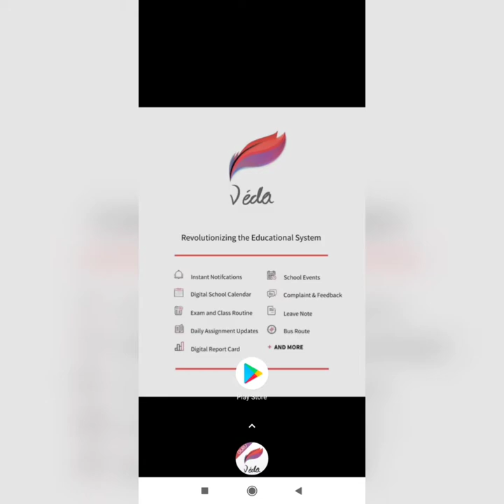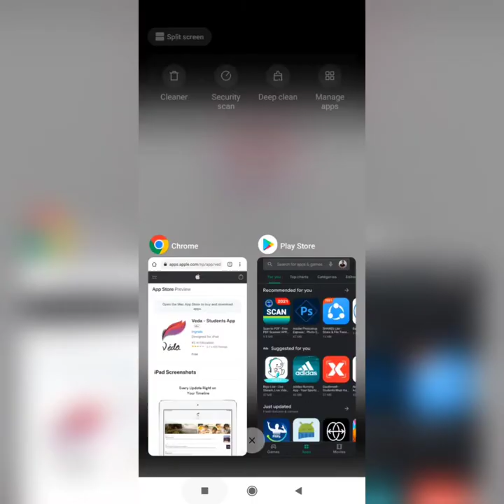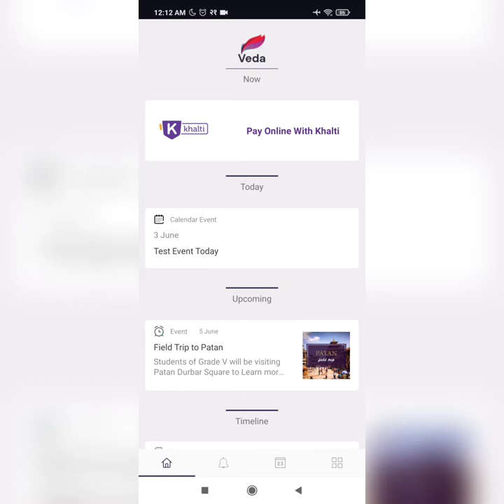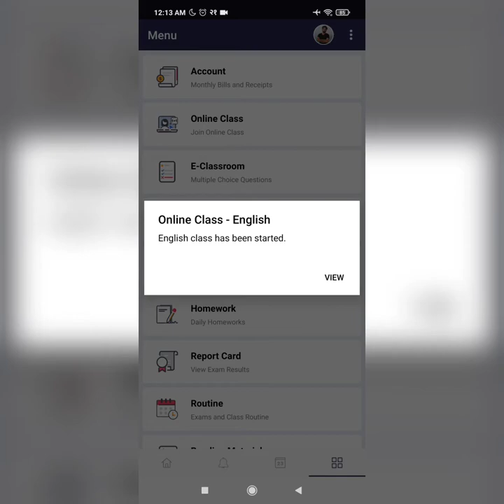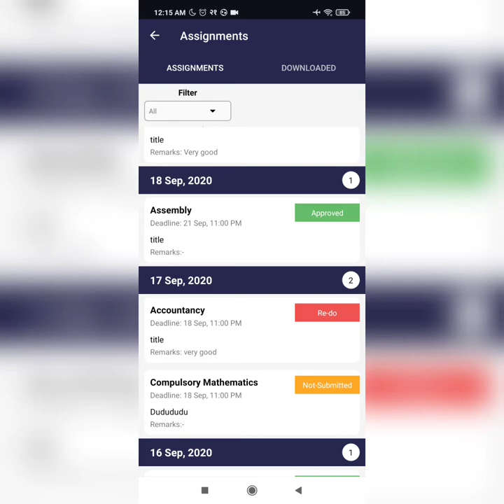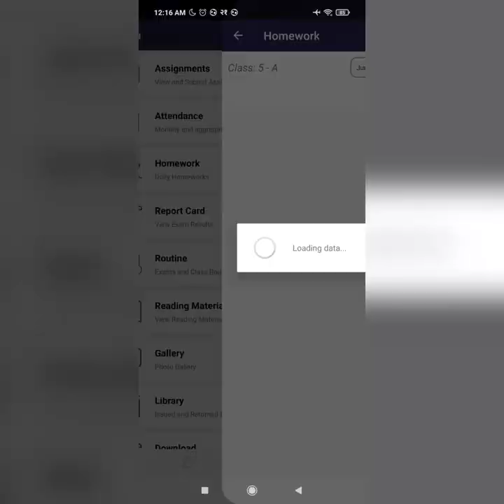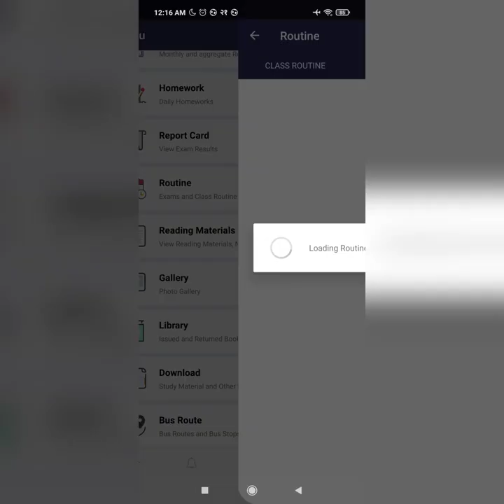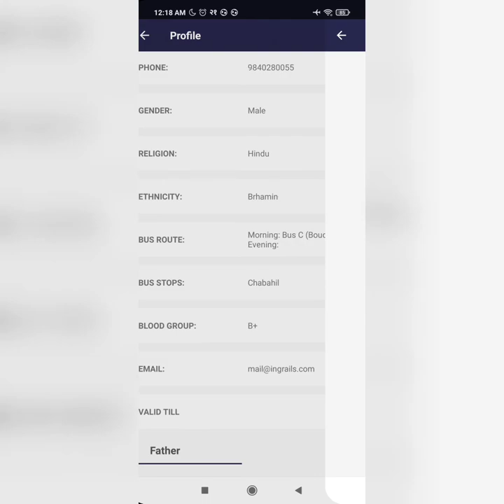Mount Everest School Belbari School-App Tutorial